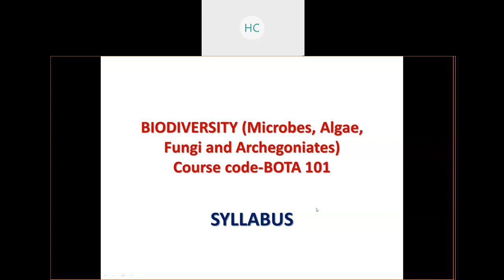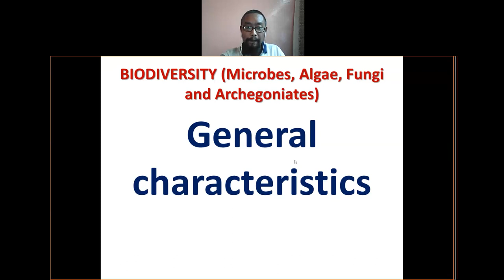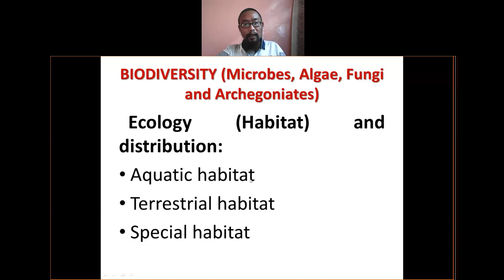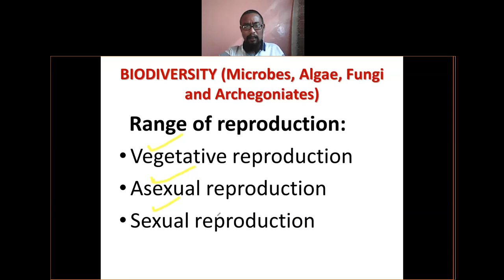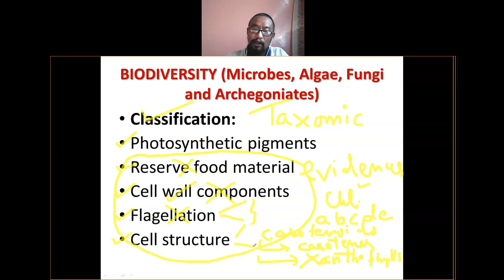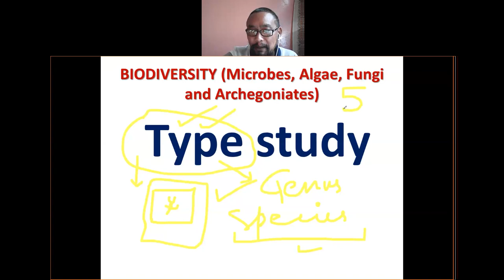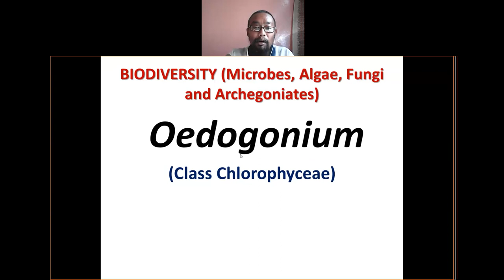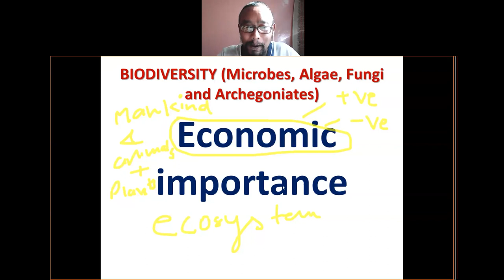Algae- Syllabus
1) Habitat and distribution
2) Range of thallus organization
3) Range of reproduction
4) Classification on the basis of photosynthetic pigments
5) Morphology and life-history of Nostoc, Oedogonium, Vaucheria, Ectocarpus and Polysiphonia
6) Economic importance